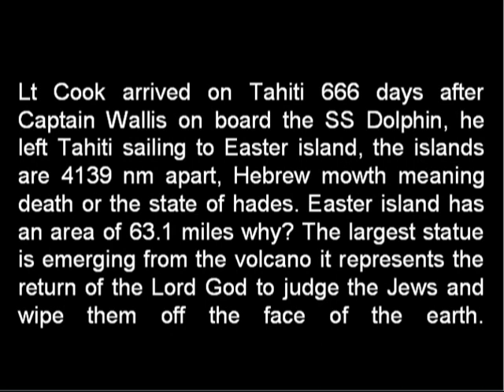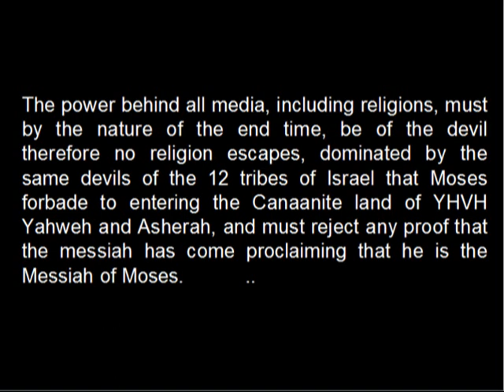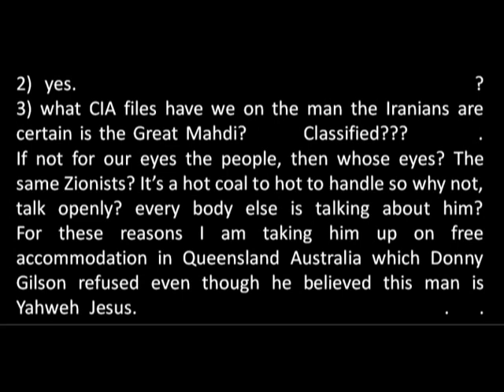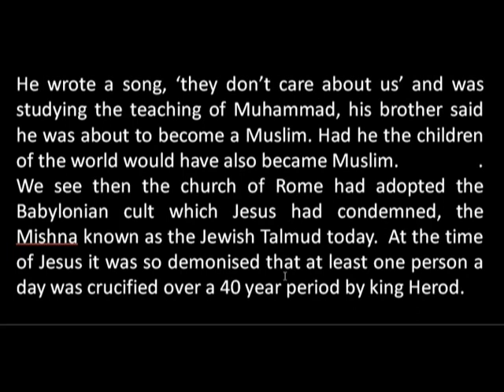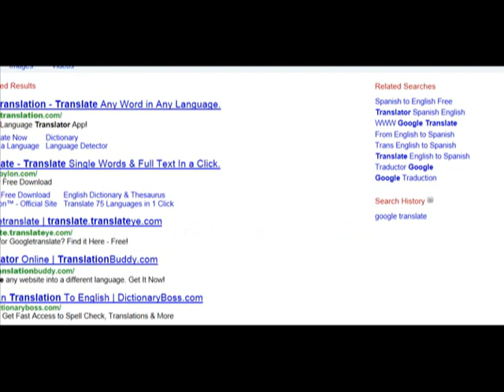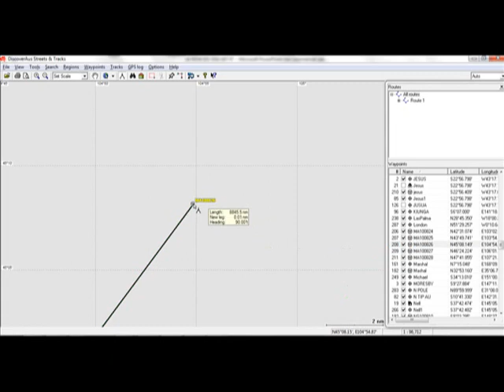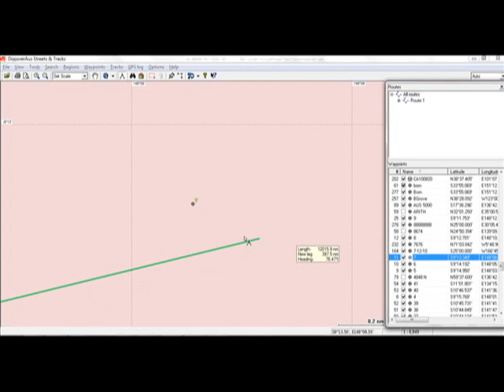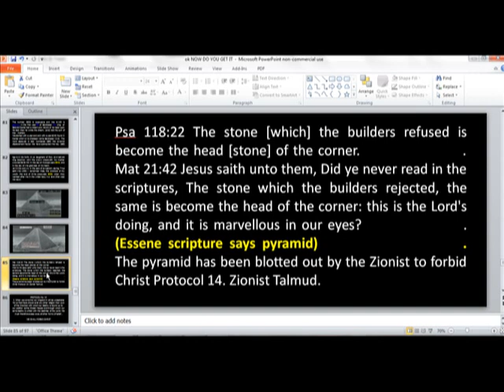Easter Is Asherah stone image